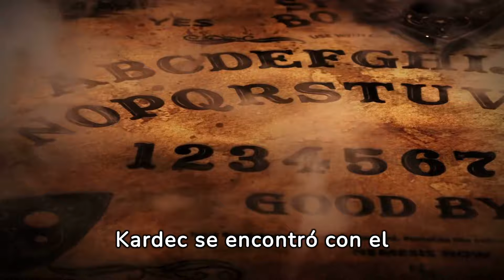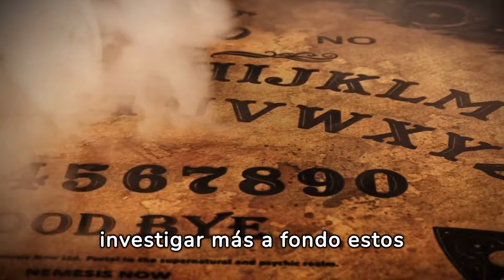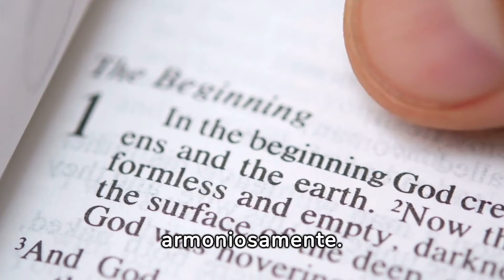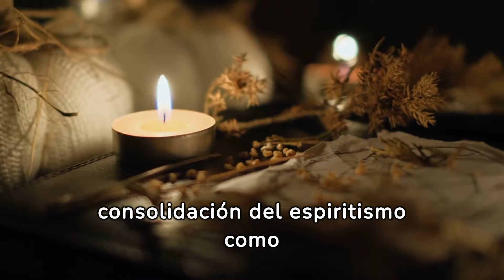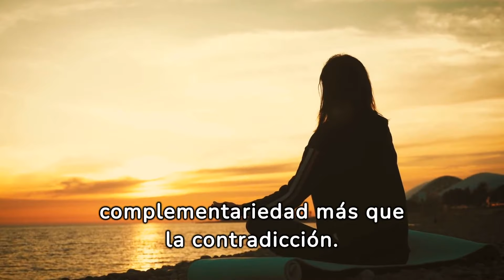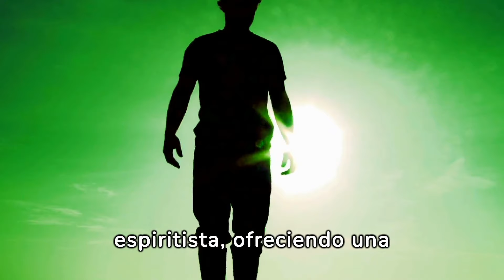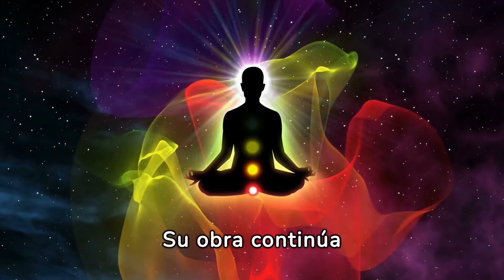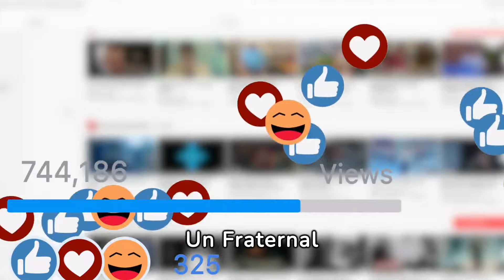Descubre el Legado de Allan Kardec: El Pionero del Espiritismo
Únete a nosotros en un viaje fascinante para descubrir el legado de Allan Kardec, el pionero del espiritismo. En este vídeo, exploraremos la vida y obra de Allan Kardec, el visionario que cambió la forma en que comprendemos el mundo espiritual. Desde sus primeros escritos hasta sus obras más influyentes como "El Libro de los Espíritus", Kardec dejó un impacto duradero en la espiritualidad moderna.

Si te gusta nuestro contenido y quieres apoyarnos economicamente, puedes hacerlo mediante Paypal en el sigueinte enlace

Aprenderemos sobre su filosofía única, su visión del mundo espiritual y su búsqueda de respuestas sobre la vida después de la muerte. Descubre cómo sus enseñanzas continúan inspirando a millones de personas en todo el mundo hoy en día.

Si estás interesado en la espiritualidad, la filosofía o simplemente en conocer más sobre figuras históricas influyentes, este vídeo es para ti. Únete a nosotros mientras exploramos el legado perdurable de Allan Kardec y su impacto en el mundo moderno.